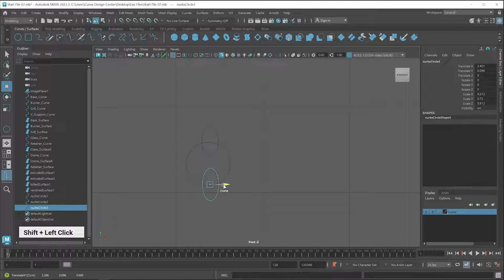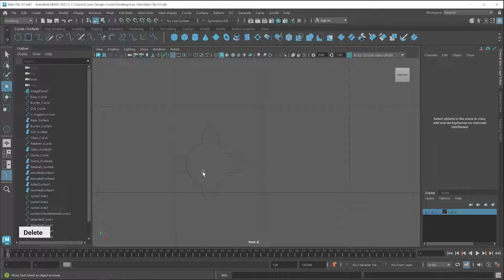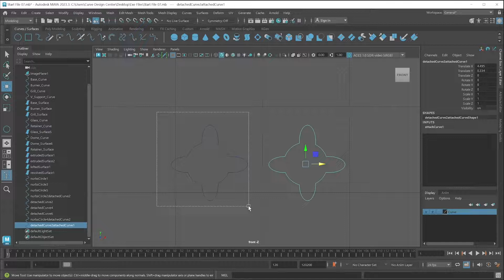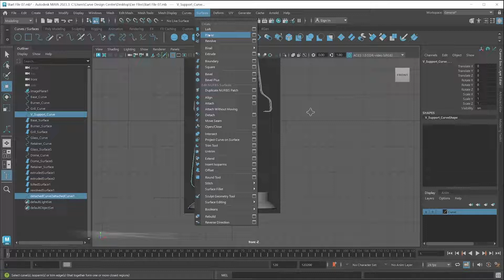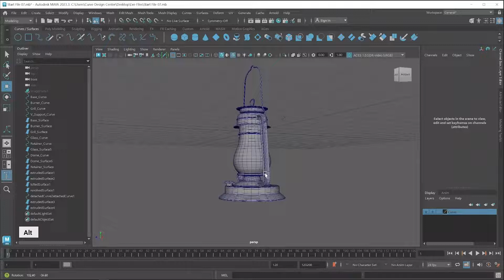V Support Modeling | Lantern Modeling in Maya 2023 | Video 07